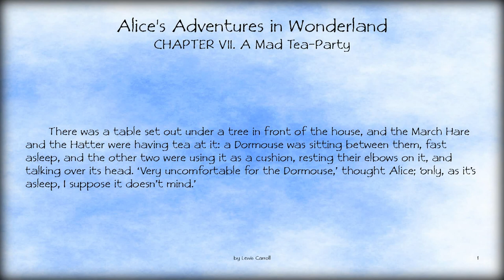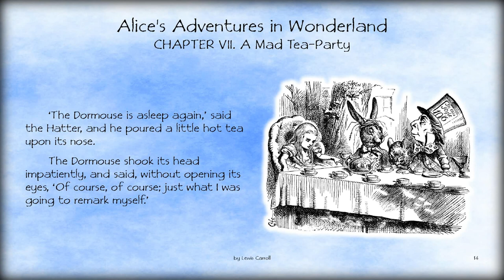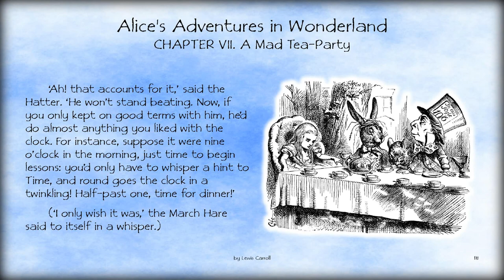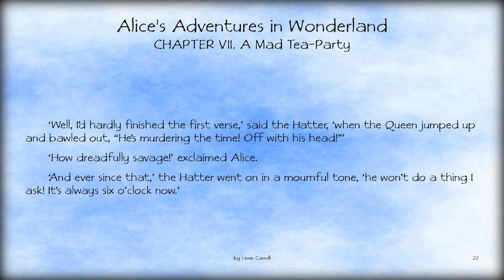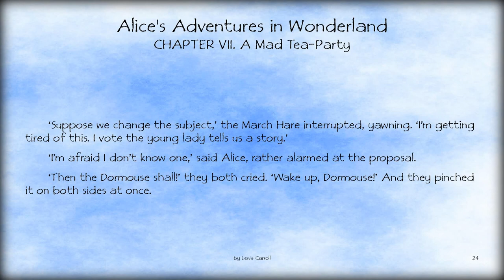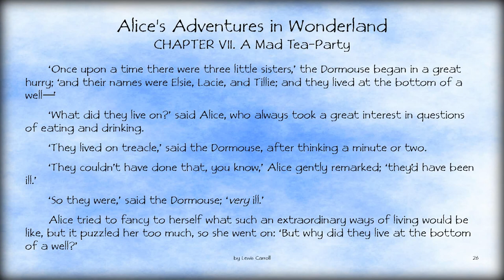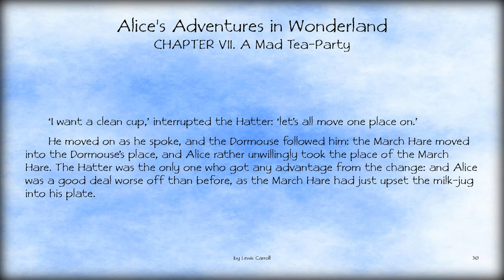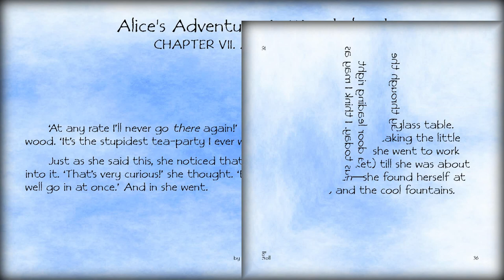Audiobook: Alice's Adventures in Wonderland – CHAPTER VII. A Mad Tea-Party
Alice becomes a guest at a "mad" tea party along with the March Hare, the Hatter, and a very tired Dormouse who falls asleep frequently, only to be violently woken up moments later by the March Hare and the Hatter. The characters give Alice many riddles and stories, including the famous "Why is a raven like a writing desk?". The Hatter reveals that they have tea all day because Time has punished him by eternally standing still at 6 pm (tea time). Alice becomes insulted and tired of being bombarded with riddles and she leaves, claiming that it was the stupidest tea party that she had ever been to. She makes her way back to the hallway and, using the pieces of mushroom, manages to get the key, unlock the door and enter the garden.